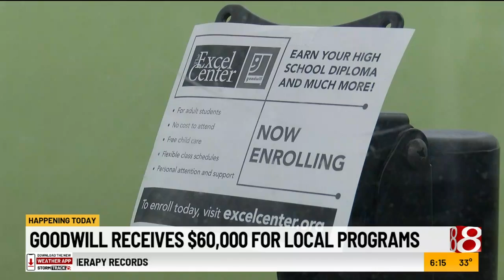Goodwill of Central & Southern Indiana receives funds to help mothers , those in need